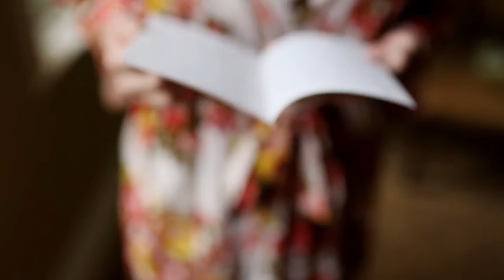Destrehan Plantation Mule Barn // Bride Film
Bride Film is a (he & she) wedding videography company based in New Orleans.

venue:  Destrehan Plantation Mule Barn
photo: Eau Claire Photographics
coordination:  Tying the Knot Coordination